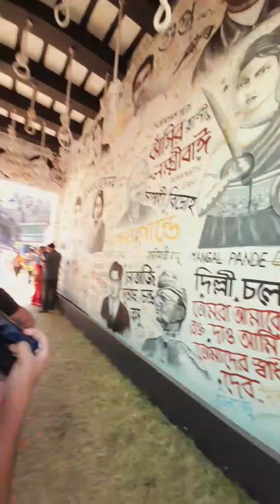CHANDANNAGAR JAGADHATRI PUJA ( SOSTHI )sulekhamakover